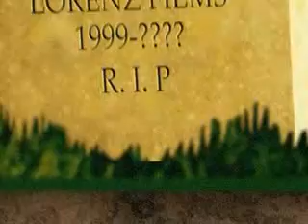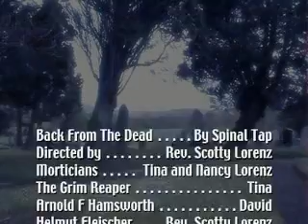Spinal Tap - Back From The Dead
This is a music video we made for Spinal Tap's 2000 song "Back From The Dead", a couple of years ago. I hope you like death.

*UPDATE*  Numerous kind souls have told me that this video has been played (along with another great fan video) during Spinal Tap's "Unwigged" tour.

I really didn't think this silly old thing would ever be seen by more than a couple of friends... so while it's a little embarrassing :P  it's also great news and I'm glad that the guys liked it.

Thanks lads!